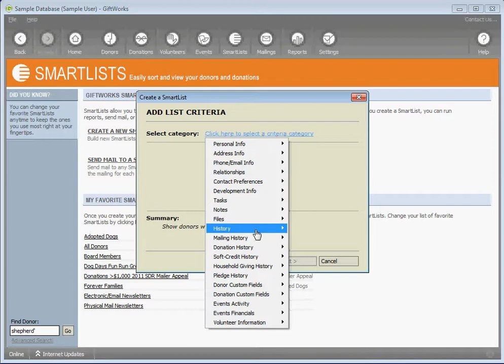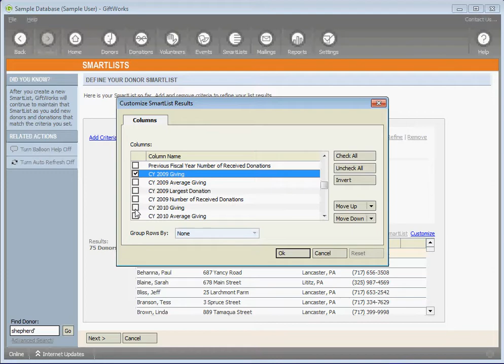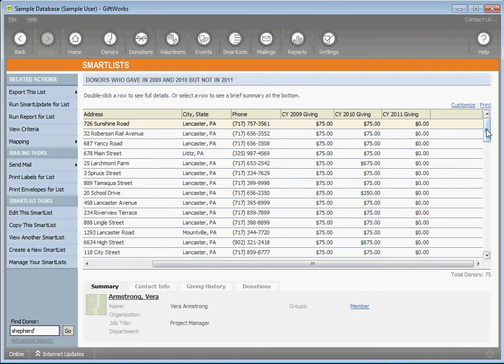SmartLists: How to create a list of donors who gave in year 1 and 2 but not in year 3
How to create a list of donors who gave in year 1 and 2 but not in year 3